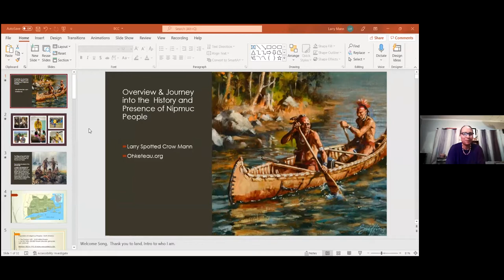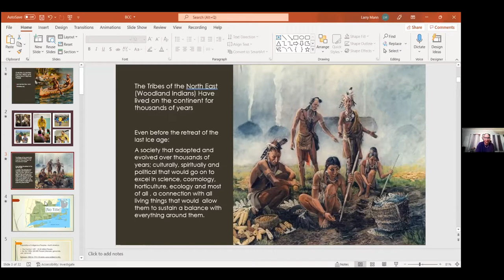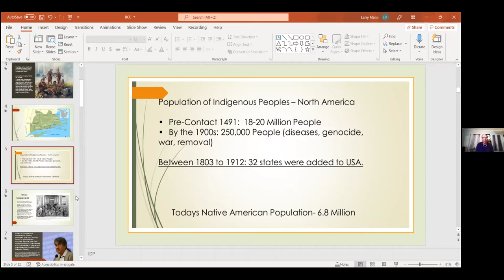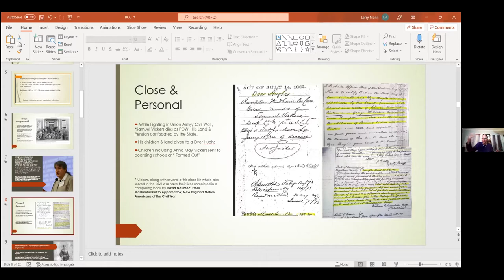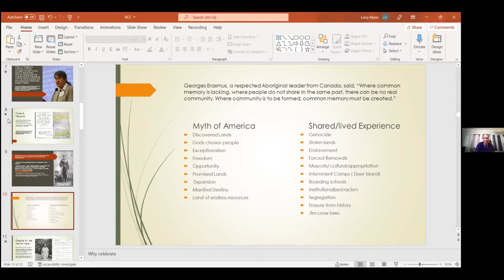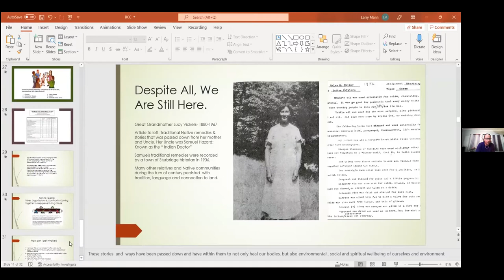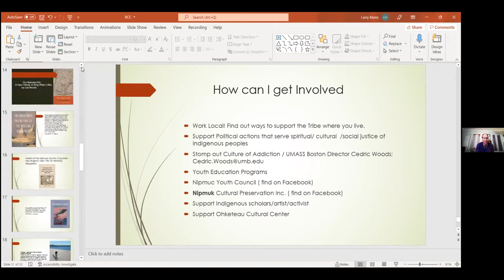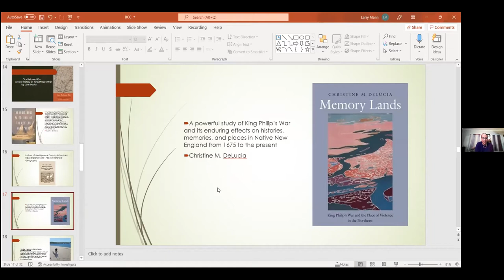When the Land Speaks: An Untold History of MA & the Importance of Celebrating Indigenous Peoples Day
September 29, 2021 virtual event with Native American Cultural Educator, Larry Spotted Crow Mann of the Nipmuc tribe, as he details the untold history of what is presently called Massachusetts and why Indigenous Peoples Day should be a national day of remembrance, education and celebration.